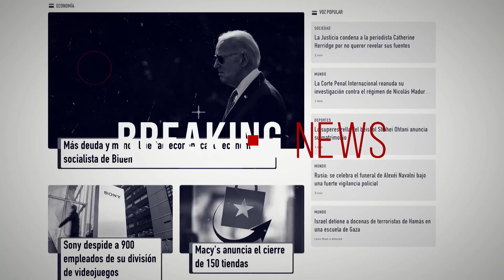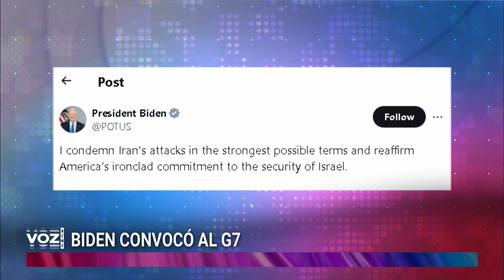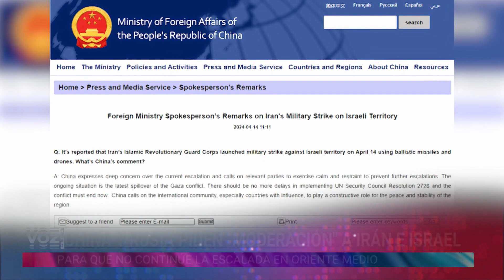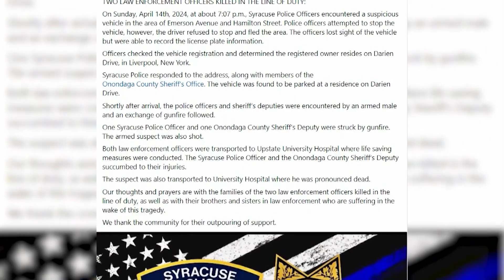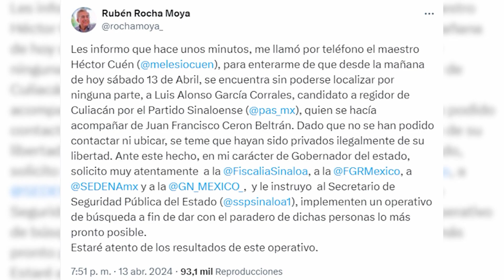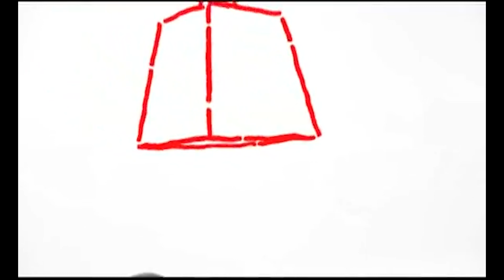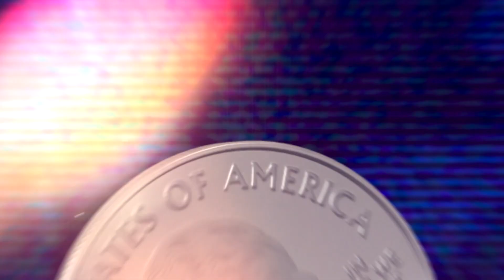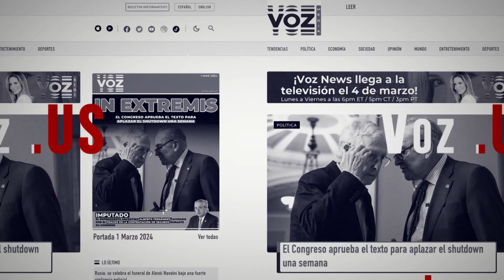Inicia el primer juicio penal contra el ex presidente Trump - VOZ News con Karina Yapor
🔹 Inicia el primer juicio penal contra el ex presidente Trump

🔹 Aumenta la tensión entre Irán e Israel, sumándole un frío Estados Unidos que se opone a una respuesta del estado israelí